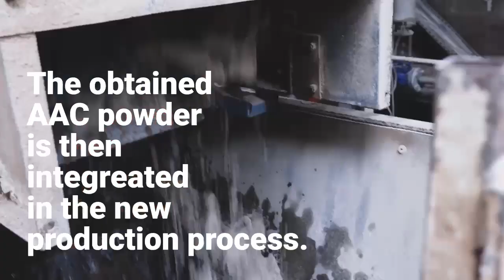AAC Circularity, Xella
Recycling of AAC building in Puchheim, Germany